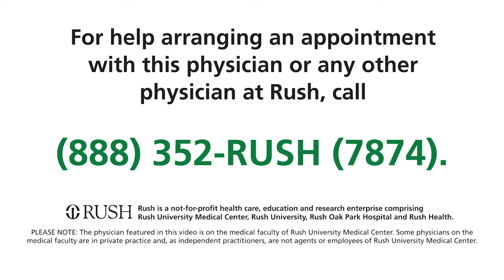Karen Weinstein, MD - Rush University Medical Center